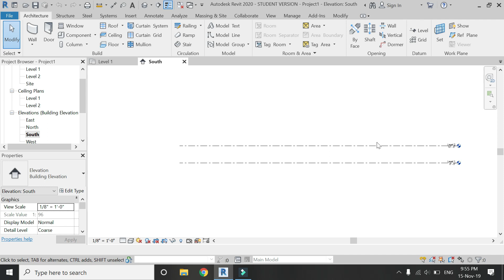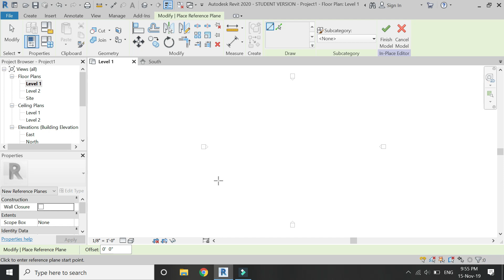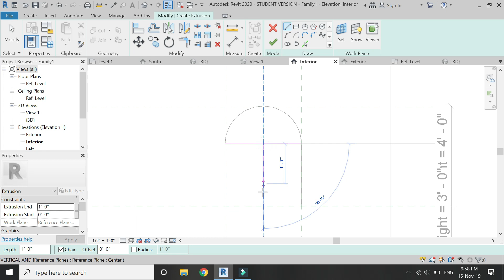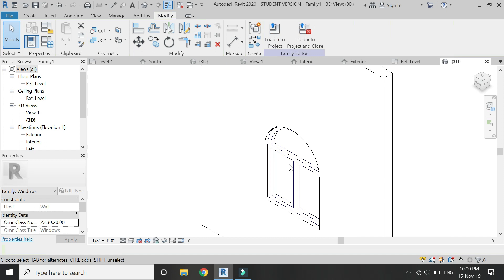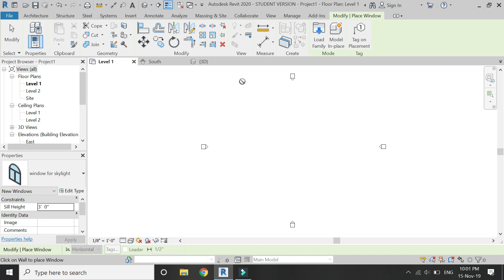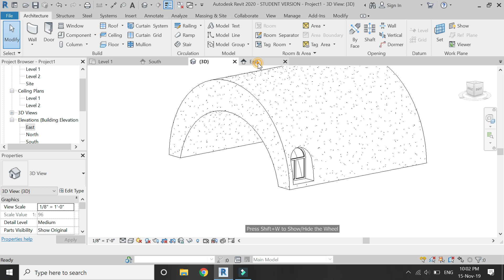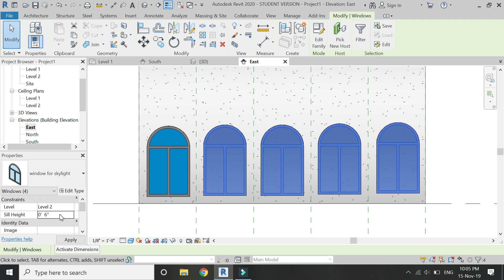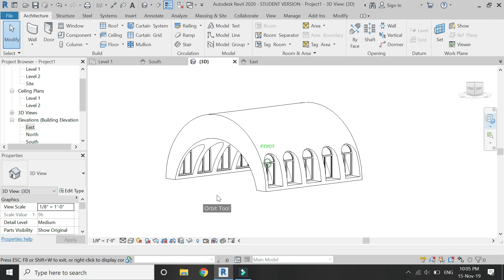Revit Tutorial - Clerestory on Barrel Vault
In this video I have created the clerestory by placing windows (drawn in window template family file) on the barrel vault which is drawn with the help of wall (model in-place).

Also if you need any specific tutorial, you can ask me and I will try to upload it as soon as possible.